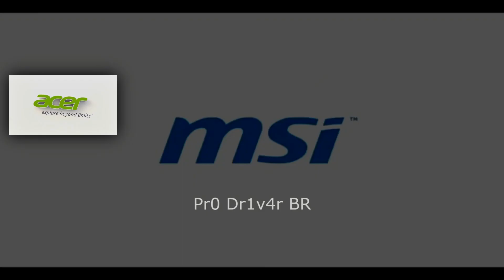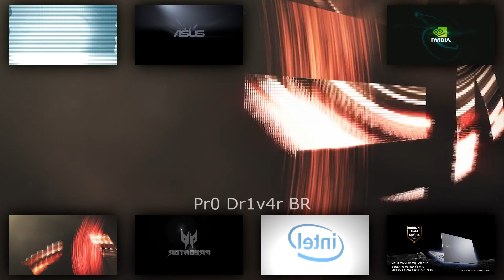Computer logos - Sparta Antimatter Remix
Logos: Dell, Intel, AMD (Ryzen), Asus, Acer (Predator), Nvidia, HP and MSI.

Base By: HUNdebLeonidasX/Teh36thSpartan

Made in Sony Vegas 15 Pro/Melodyne 4/FL Studios 20

By: Pr0 Dr1v4r BR

My Secondary Channel: BeastSR